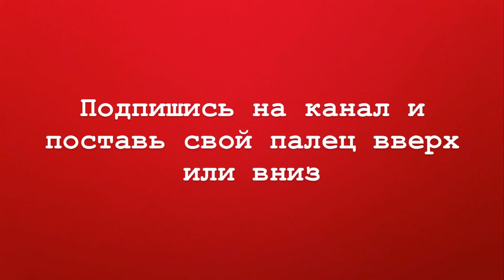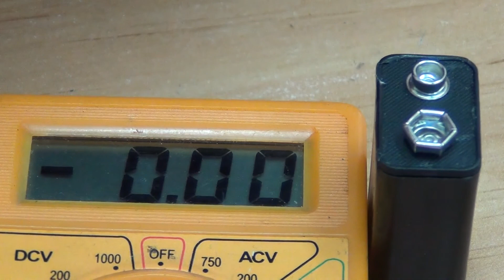Батарейка "КРОНА" //СОВСЕМ ПРОСТО//ЭЛЕКТРОННАЯ СИГАРЕТА И БАТАРЕЙКА ENERGIZER.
Удобный корпус. Отличная замена. Бесплатно

этот простой способ обеспечит надежное питание вашего устройства без необходимости покупать специальные батарейки. Мы предоставим вам подробные инструкции и полезные технические советы, чтобы сделать этот процесс максимально простым.